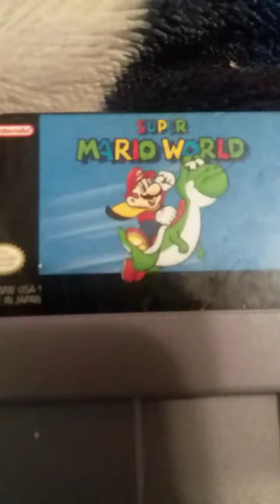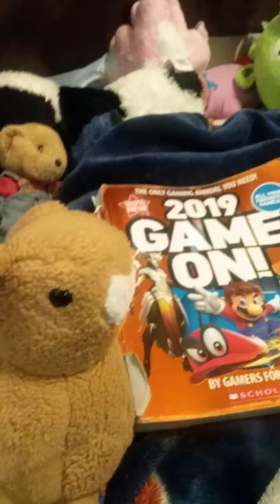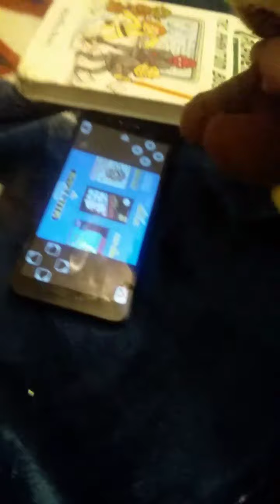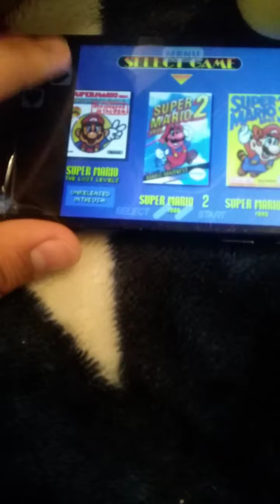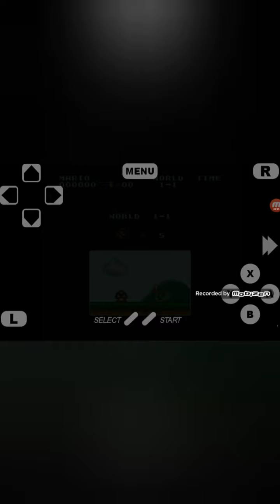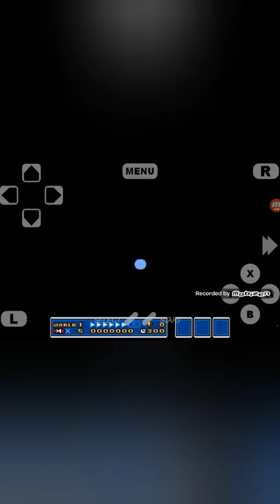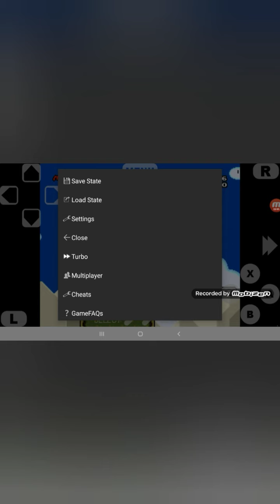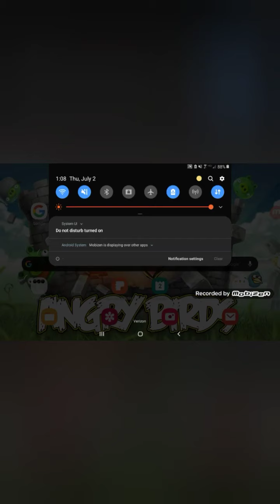Owl j and friends plays super Mario all stars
Mr bombastic